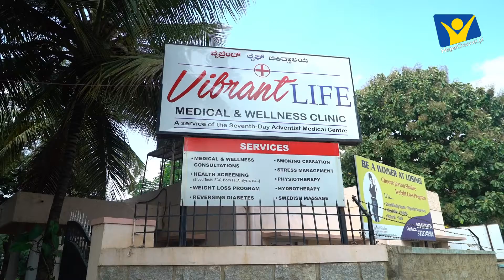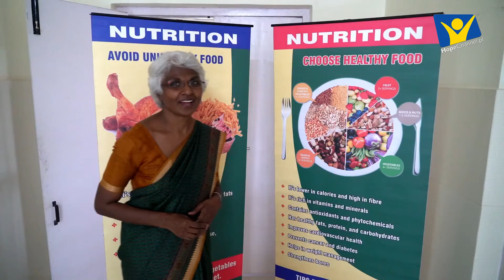PROJEKTY MISYJNE II kw 2018 Film 11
"Skierowanie do lekarza" – Indie